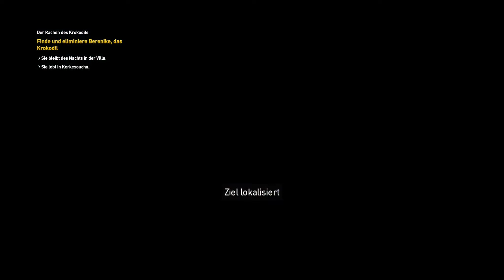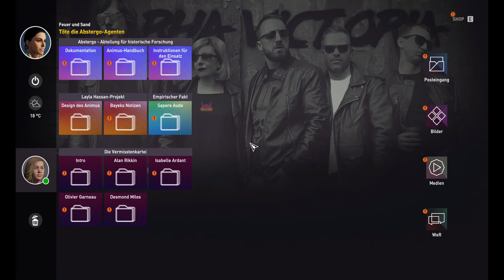Lets Play: Assasin's Creed Origins - Part 60: Die Rache des Krokodils (2)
Das Krokodil stirbt.